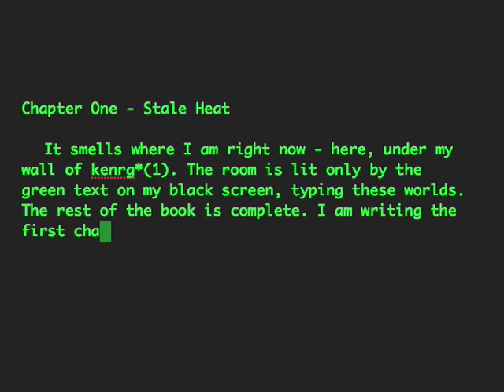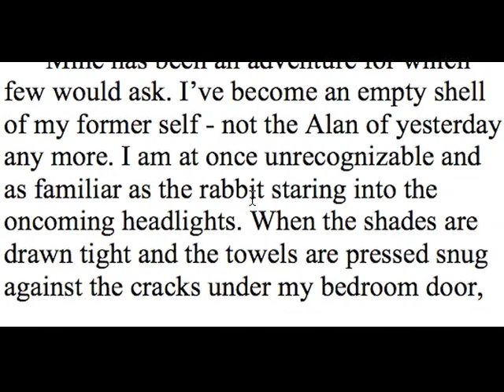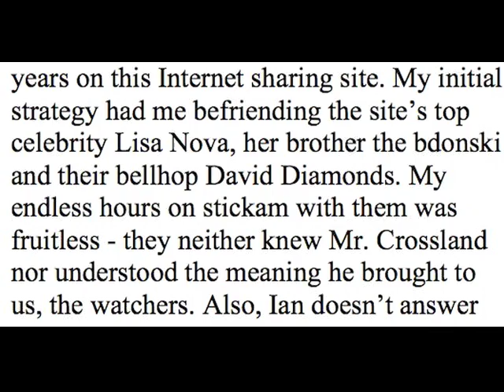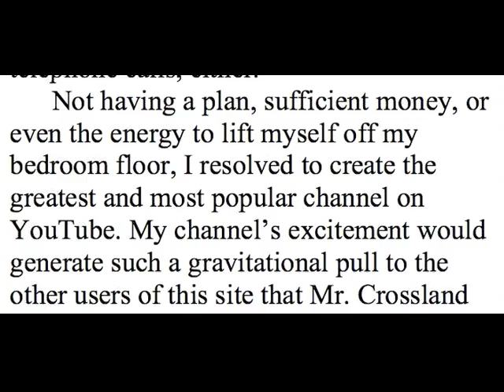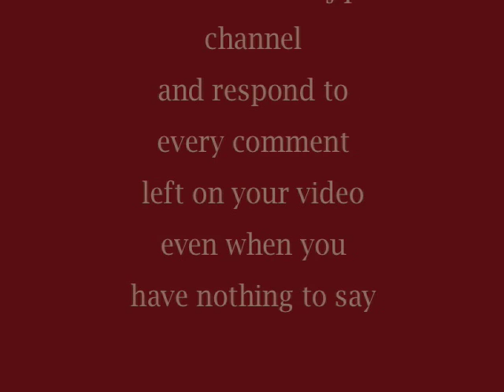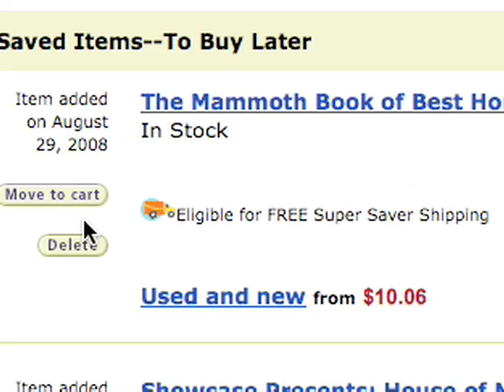LEAKED - FallofAutumnDistro YouTube Book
YouTube: An Insider's Guide to Climbing the Charts (Paperback)
by Alan Lastufka (Author), Michael W. Dean (Author)
amazon bookstore
To Be Released 11-28-08